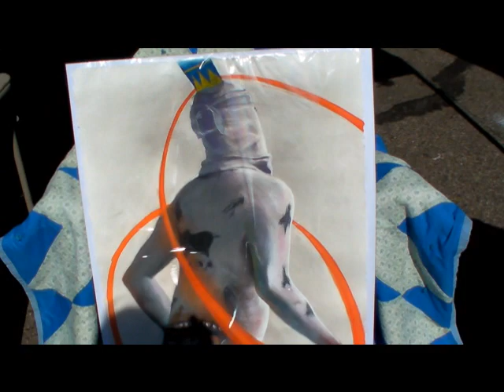"Lashawn Mark Russell, Apache Painter"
Apache Artist from San Carlos Az.